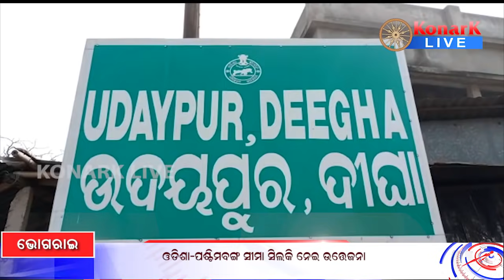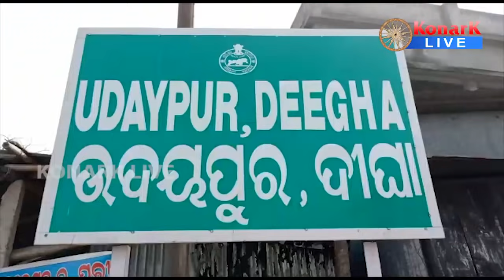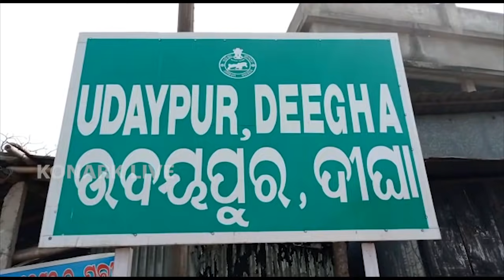ଓଡିଶା - ପଶ୍ଚିମବଙ୍ଗ ସୀମା ସିଲକୁ ନେଇ ଉତ୍ତେଜନା, ଭୋଗରାଇ || BHOGRAI NEWS